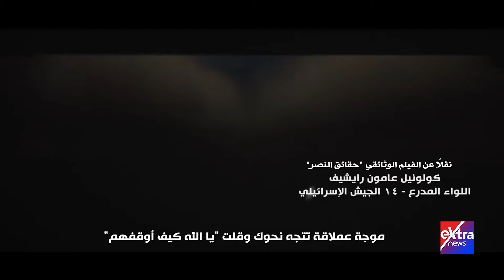كولونيل عامون رايشيف: شعرنا أن الصحراء تتحرك كالزلزال والدبابات المصرية تتقدم نحونا كتسونامي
العالم يوثق الانتصار المصري.. كولونيل عامون رايشيف: شعرنا أن الصحراء تتحرك كالزلزال والدبابات المصرية تتقدم نحونا كتسونامي